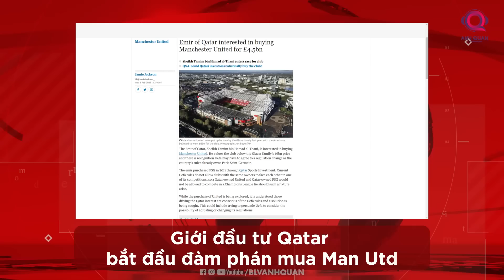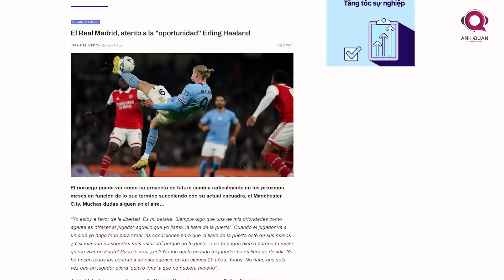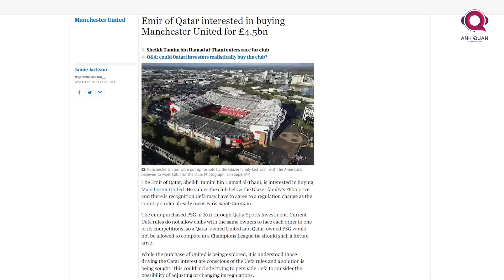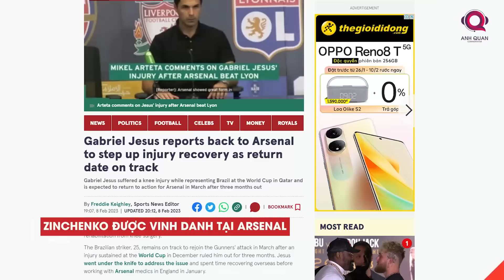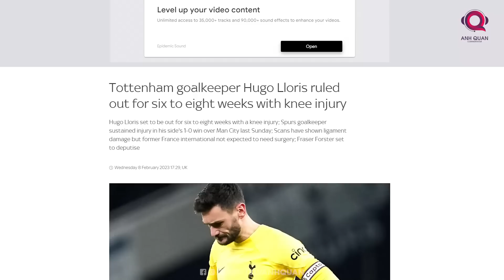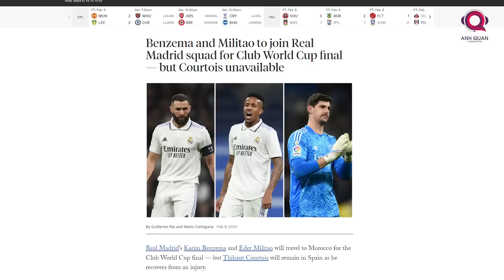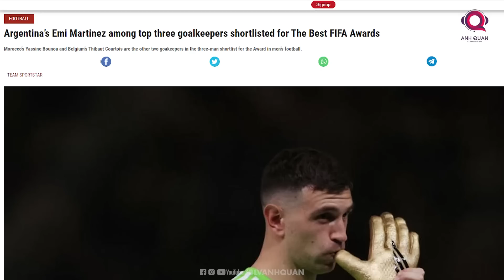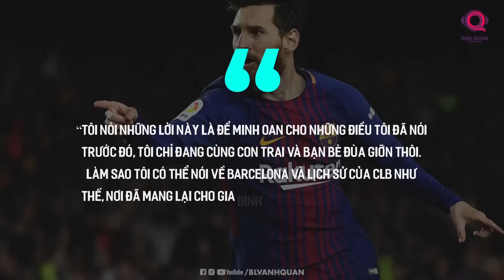BẢN TIN CUỐI NGÀY 9/2: PEP VẪN Ở LẠI MAN CITY; GABRIEL JESUS SẮP TRỞ LẠI; ANH TRAI MESSI XIN LỖI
Chào mừng các bạn trở lại với bản tin cuối ngày 9/2 của blv Anh Quân News. Man City vẫn là cái tên thu hút sự chú ý của giới túc cầu hiện tại. Về tương lai của đội bóng, của Erling Haaland và cả HLV Pep Guardiola.Trong khi đó, anh trai của Messi vừa tung ra những phát ngôn gây sốc, mà có lẽ nhiều người sẽ liên tưởng đến chị gái của Ronaldo. Và không thể bỏ qua những diễn biến mới nhất trên thị trường chuyển nhượng. Không để các bạn đợi lâu, cùng đến bản tin cuối ngày.